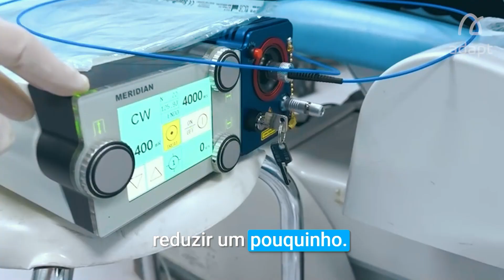Laser Fotocoagulador Merilas 810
"Merilas 810, um laser portátil, muito confiável e simples de manusear, com a melhor sonda que já vi!" Dra. Heloísa Andrade Maestrini, especialista em glaucoma do Oculare Hospital de Oftalmologia, apresenta e comenta suas impressões sobre o ciclofotoagulador Merilas 810 da Meridian.